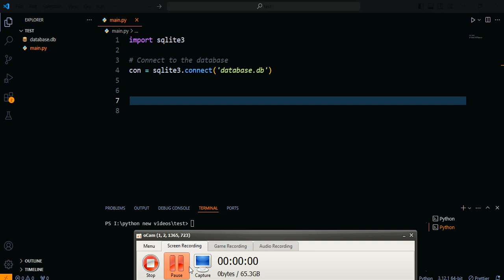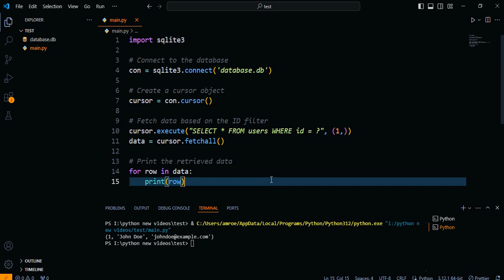Filtering Data in fetchall Function Retrieving Data by ID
python
sqllite3
database